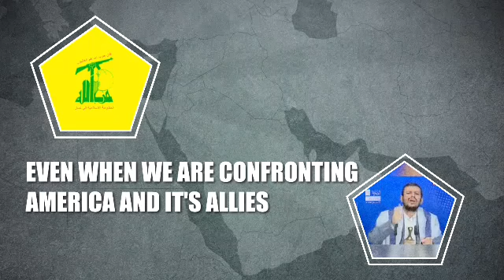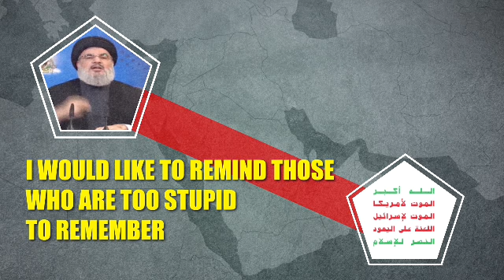who are the houthi rebels loyal to?